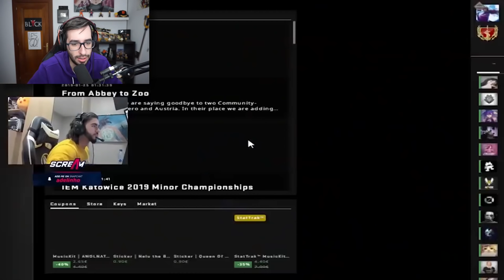REACCIONANDO A LOS MAYORES FAILS DE CS:GO EN 2019